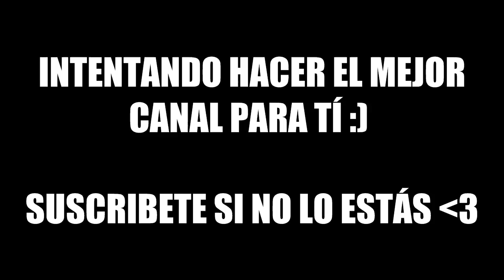NEW (2012): Truco Zombies Ascension Modulo Lunar - *DESPUES DEL PARCHE* Tutorial!!!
Porfavor deja tu Like y tu Comentario sobre que piensas de este trucazo !! , Este Truco Anteriormente se podia Hacer Hasta que lo parchearon, Espero que Disfruteis del Video !! :)

Un Video Especial De 30 Minutos( Aprox. ) "Haciendo Todos Los Trucos De Zombies" Se Acerca!

SONG's: Hometown - Hero feat Bun B (prod K Beatz) /  Drake Ft Wiz Khalifa, Skrillex,  Nero -  Promises